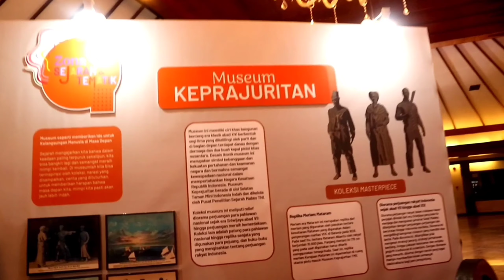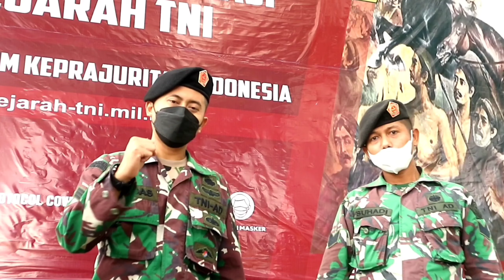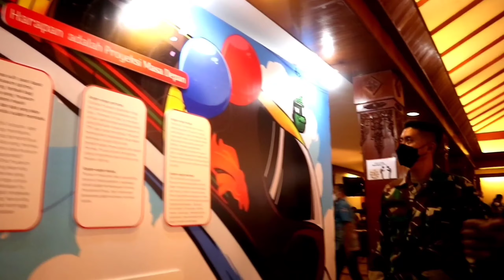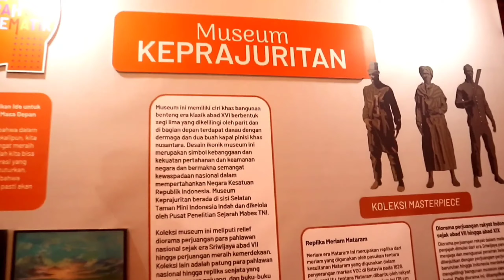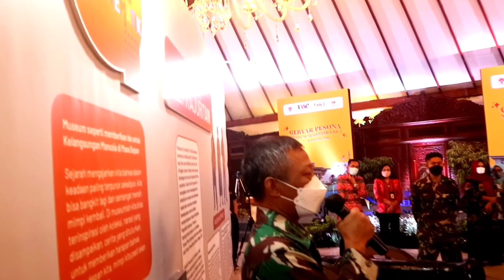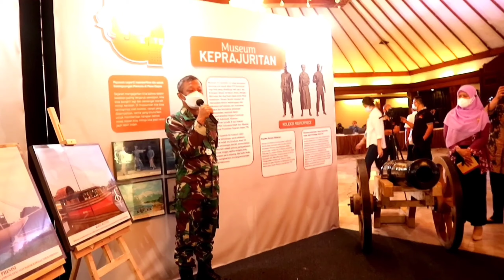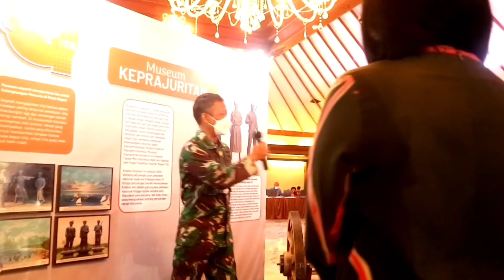Bikin Heboh!! Keberadaan pameran Museum TNI di TMII